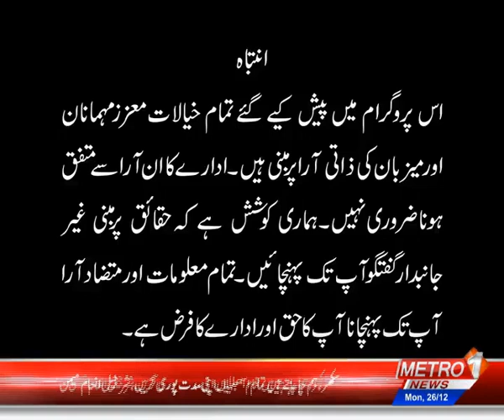Caregivers, indigent persons should carry blankets or leave to help others | Metro Matters | 26 Dec